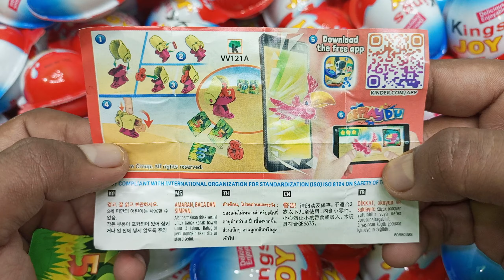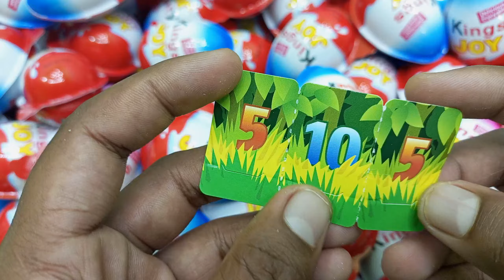NEW! A LOT OF KINDER SURPRISE EGGS TOY (KINDER JOY)